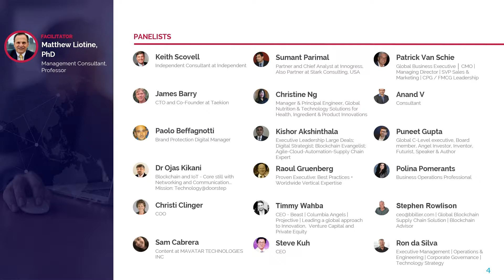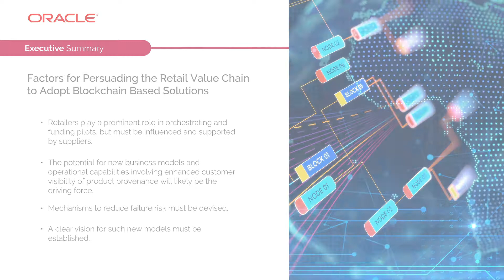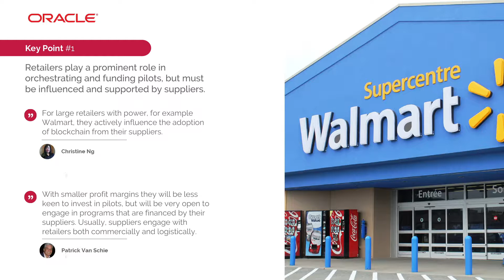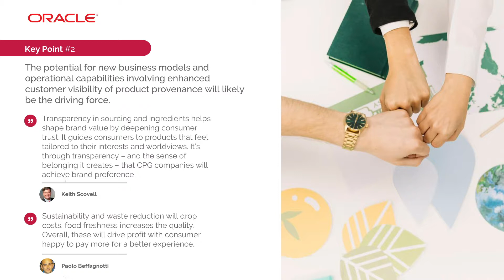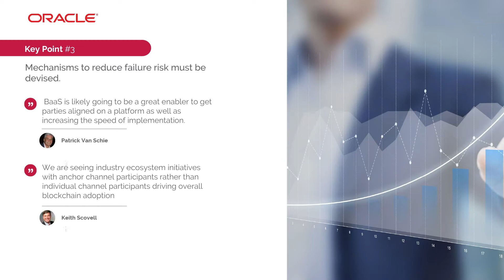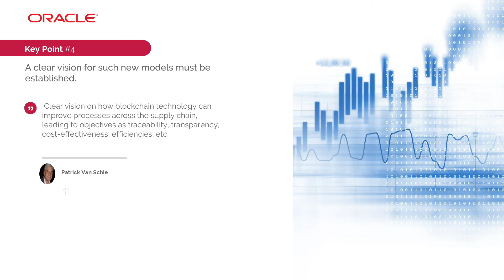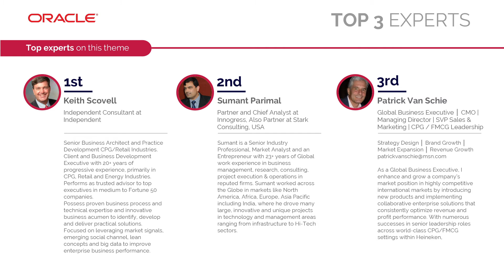Oracle - The Future of Blockchain in Retail & CPG Supply Chains - Theme 8 - Recap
Here is a high level summary of the findings:
Factors for Persuading the Retail Value Chain to Adopt Blockchain Based Solutions

 - Retailers play a prominent role in orchestrating and funding pilots, but must be influenced and supported by suppliers.
 - The potential for new business models and operational capabilities involving enhanced customer visibility of product provenance will likely be the driving force.
 - Mechanisms to reduce failure risk must be devised.
 - A clear vision for such new models must be established.